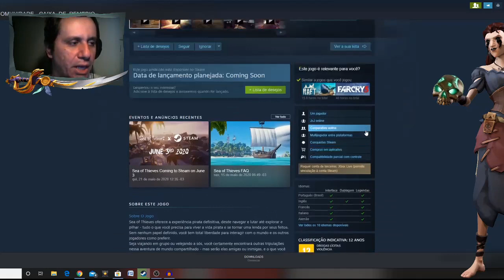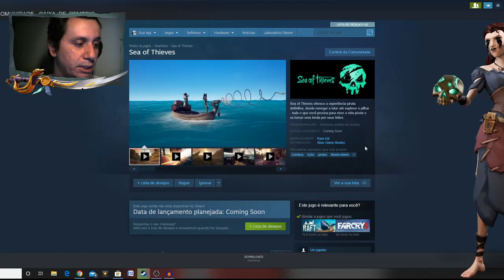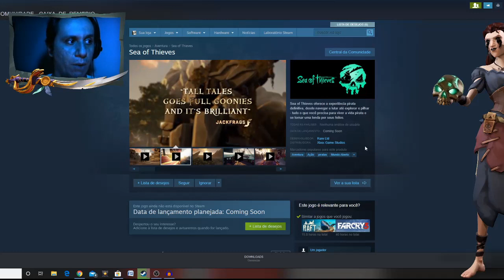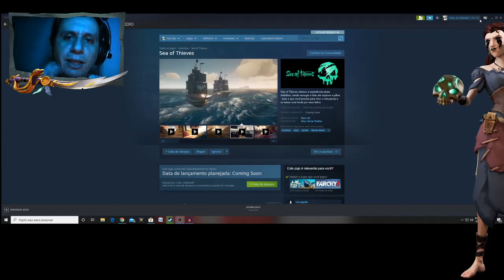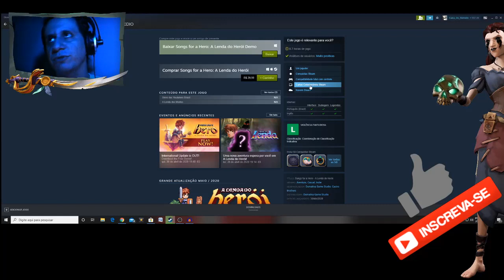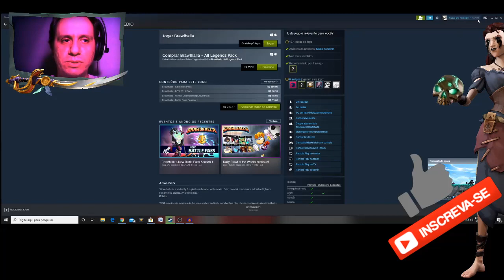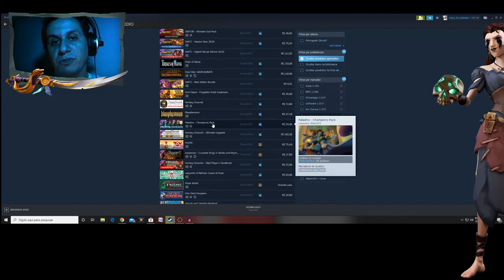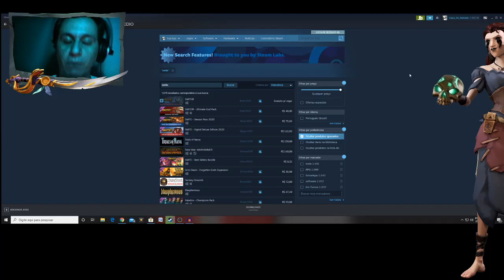Sea of Thieves na Steam e ancient coins gr@tis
Copm a chegada de sea of thieves na Steam temos fatores positivos e nagativos.
Em fator positivo teremos uma base de jogadores maior, muitos players novos chegando ao game
Em fator negativo, com os players novos, podemos ter mais players tóxicos, e mais uso de hack e cheat no jogo.

Ha tambem a possibilidade de conprar as ancient coins do jogo com dinheiro de saldo steam, e esse saldo pode ser adquirido vendendo cartas colecionaveis da steam que ganhamos ao jogar jogos, ou seja, ganhamos dinheiro jogando e compramos ancient coins com esse dinheiro